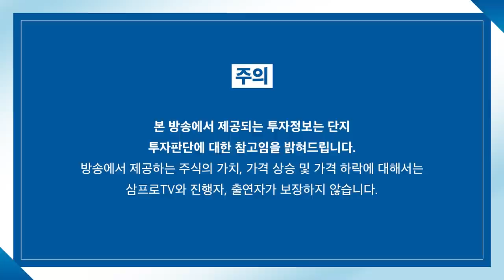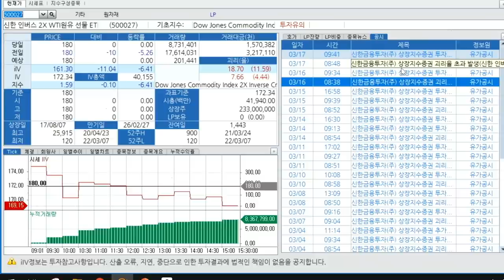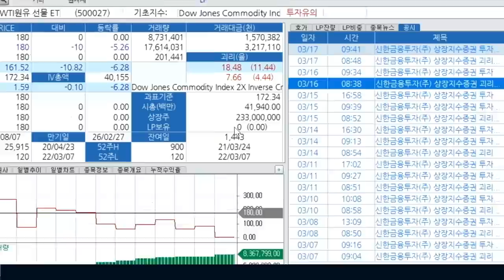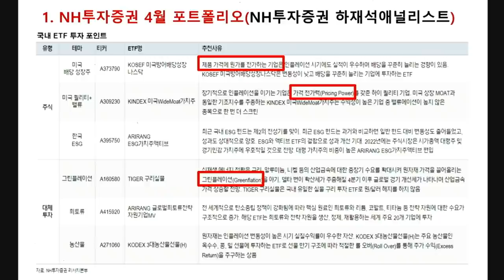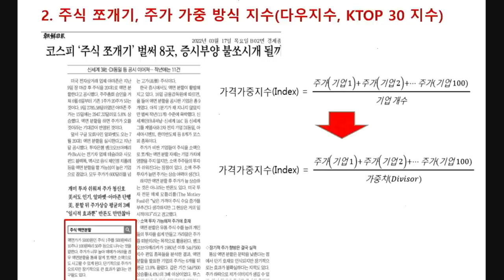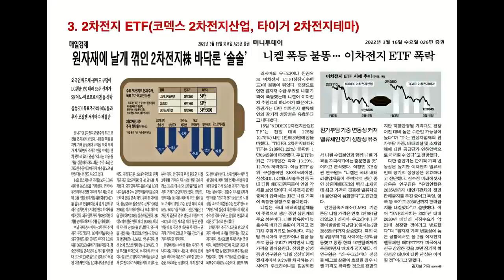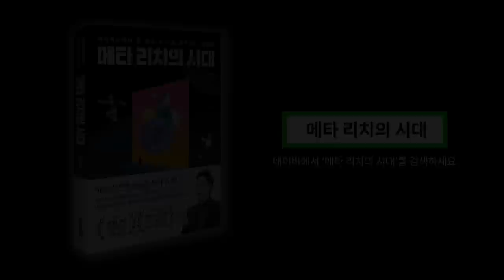[ETF 마켓워치] '주식 쪼개기'로 주가를 올릴 수 있는 방법이 있다? f. 삼성자산운용 최창규 본부장